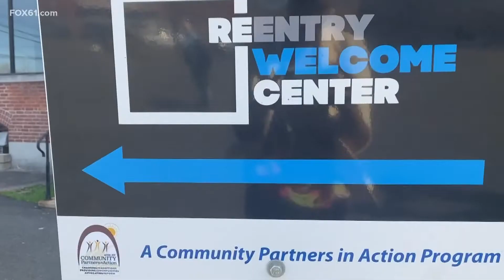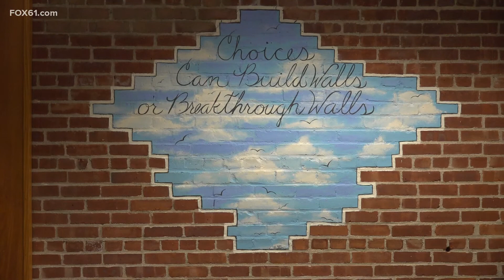Local organization stresses the importance of second chance month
April is Second Chance Month to help raise awareness of the barriers those with criminal records face.